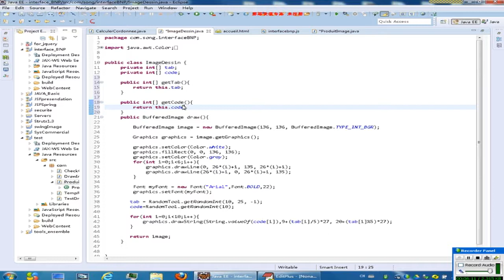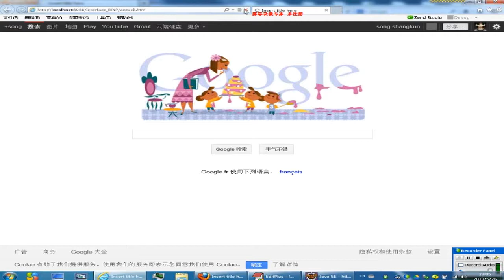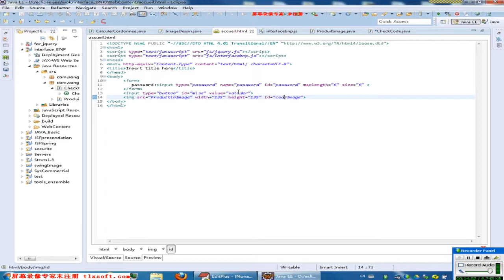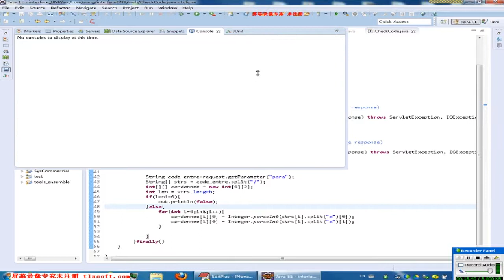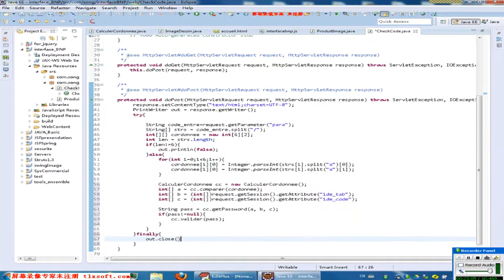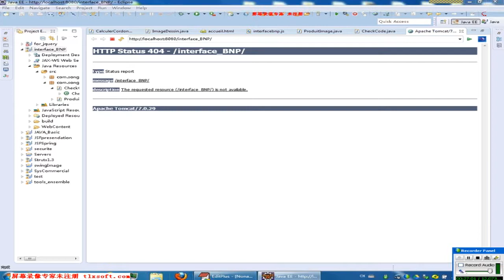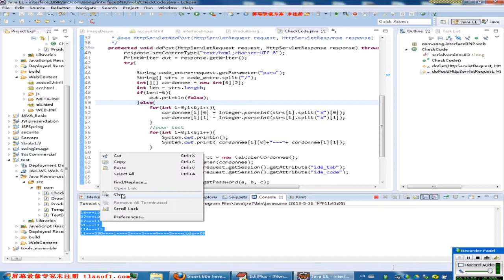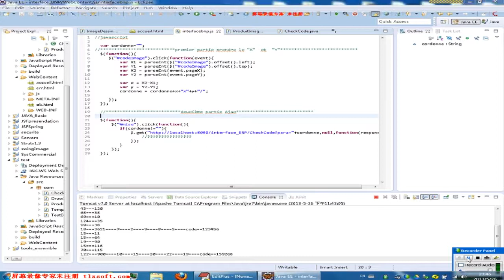interfac de password-3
ce vidéo pour imiter une interface de password de BNP. Il utilise un image comme la interface, enregiste les cordonnees de souris afin de trouve le password de client .